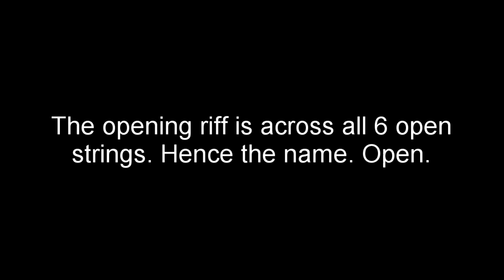Open: Unus Annus Challenge- Day 58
This one was to the wire, jeez.

Thanks for being here. I want to make the absolute most out of this year, and every subsequent year I'll ever have. Unus Annus taught me so much about myself and what it means to go as far as your limits allow, and to even push your limits. Whether anyone joins me on this journey or not, I expect to learn a lot, create more than I've ever created, and to live in the spirit of what Mark and Ethan brought into the world. Memento Mori.